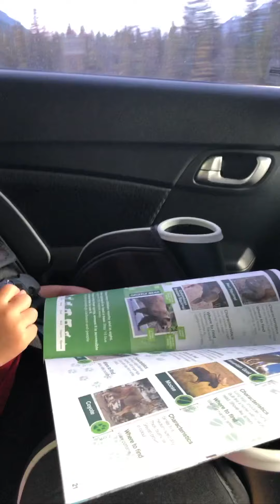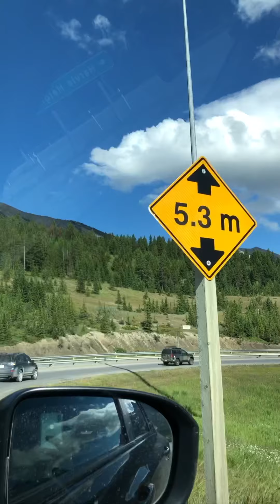Trip to Banff, Alberta | Buhay Canada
We spontaneously packed our bags and drove down south to celebrate our 6th wedding anniversary!